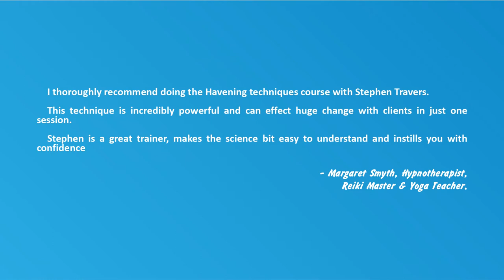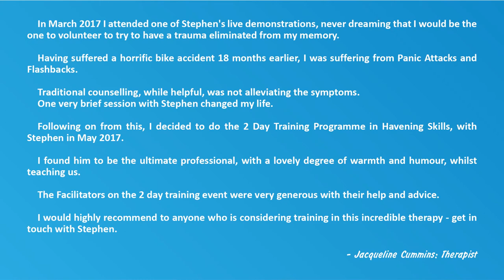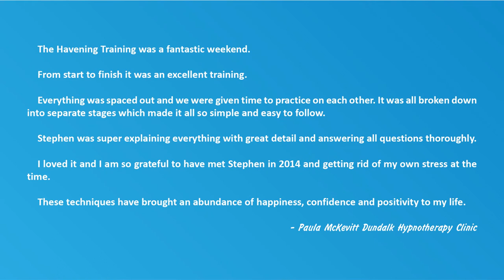Havening Techniques Stephen Travers Training Testimonials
Havening Techniques Training Testimonials.

Havening is a groundbreaking neuroscientific approach for helping people quickly & effectively overcome anxiety based issues, trauma and in producing emotional resiliency.

Therapists and coaches around the world are becoming Certified in Havening because of the remarkable, extraordinary and lasting results it rapidly produces for issues such as panic attacks, anxiety, post-traumatic stress, phobias, pathological emotions to name but a few.